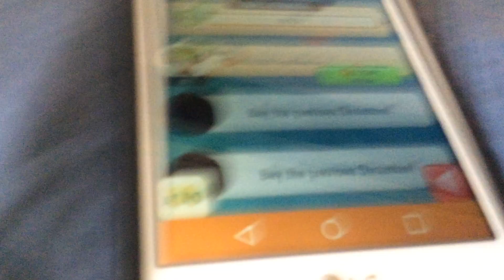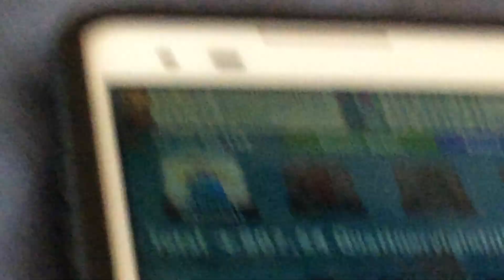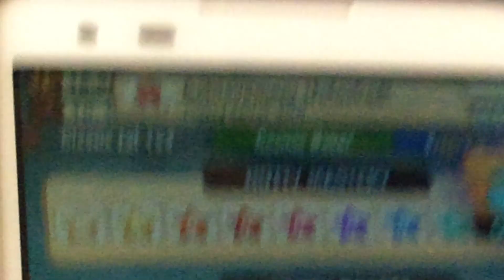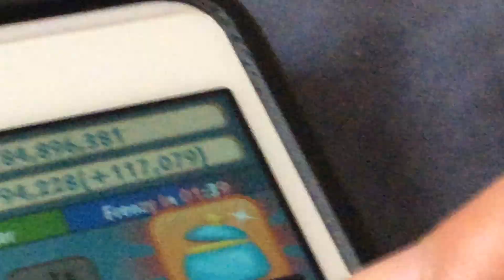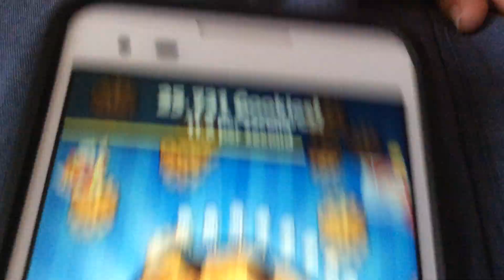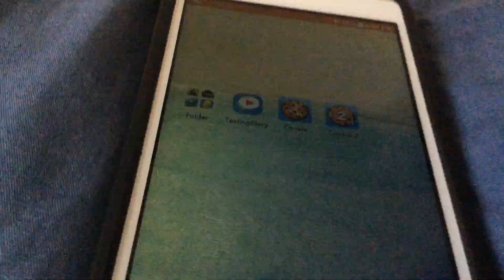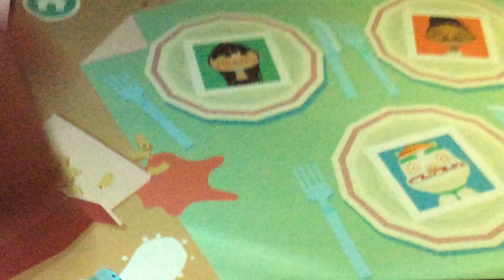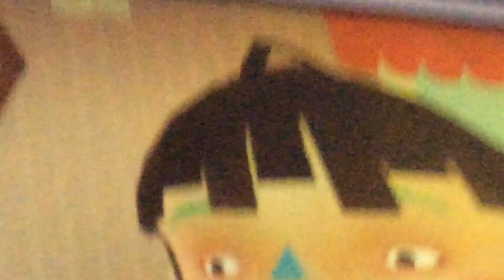Cookies Inc. - Idle Tycoon Cookie Clickers Cookie Clickers 2 Toca Kitchen 2 Android gameplay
Watch this video to see my gameplay of these games I played the 4 games on this video i’m playing it on Android Watch this video to see me play these games